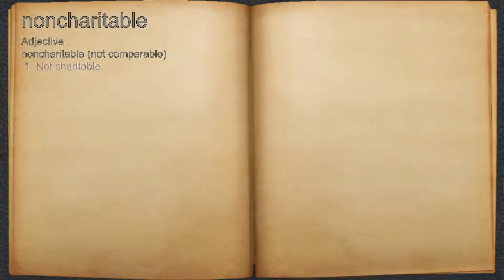What does noncharitable mean?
A spoken definition of noncharitable.

Intro Sound:
Typewriter - Tamskp